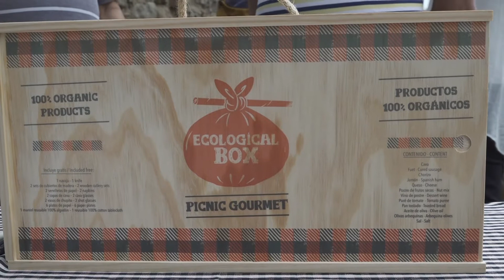Ecological Online and Events SL, l'empresa dedicada als pícnics ecològics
La navassenca Gemma Vilalta, Francesc Trias, de Gaià, i Toni Jansà, de Vilanova i la Geltrú, han creat l’empresa Ecological Online and Events SL. Es tracta d’una associació que ha creat el producte Ecological Box, una caixa de fusta que serveix fer un pícnic ecològic i gurmet per a dues persones o bé per fer un regal.

La presentació va tenir lloc al Restaurant de Gaià acompanyada d’una degustació dels productes que formen part del kit a càrrec de proveïdors i productors. La caixa conté cava, embotit de Gaià, pernil d’aglà, oli d’oliva, paté de tomàquet, pa torrat, postres de músic i vi dolç, entre d’altres, tot amb segell ecològic i de proximitat.

Vilata, enginyera electrònica, Trias, soci del Restaurant Gaià, i Jansà, agent de viatges jubilat i propietari de l’agència de viatges Jayro Grupo, de Vilanova i la Geltrú, i ara accionista i assessor de la nova empresa Ecological Online and Events SL, han coincidit amb l’objectiu comú de convertir-se en «una font alternativa i formar part de l’engranatge dels productes ecològics.

De moment, ja han fet contactes per poder oferir el seu projecte a «Puigcerdà, Màlaga, la Costa Brava, i fins i tot a Alemanya i Itàlia»